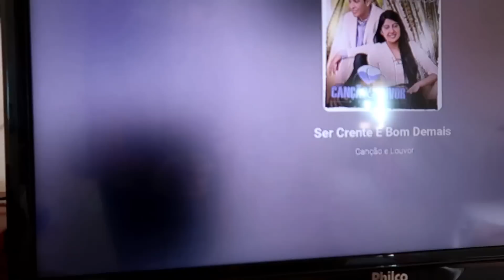VLOG ♥ Te convido a viver esses momentos especiais na praia comigo -delicias em família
Oi gente mais um vlog da nossa rotina em familia. No vlog de hoje vou compartilhar nosso fim de semana na praia, festa caipira em familia e momentos muito especiais.

Editor: Filmora